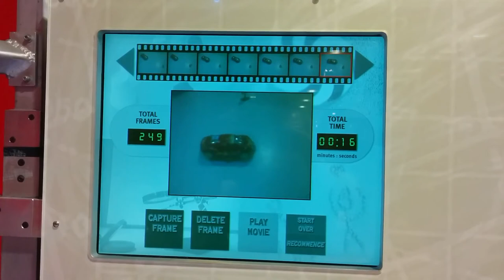Pinky Goes to the Lake - 2014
Stop animation recorded at the Ontario Science Centre, Dec 26 2014.